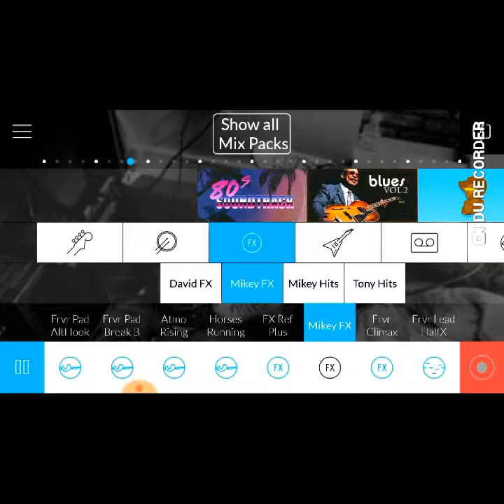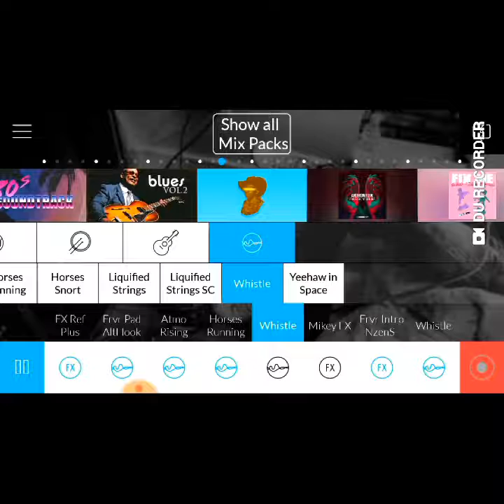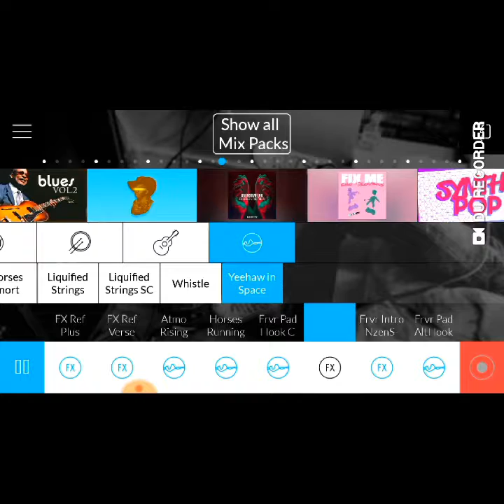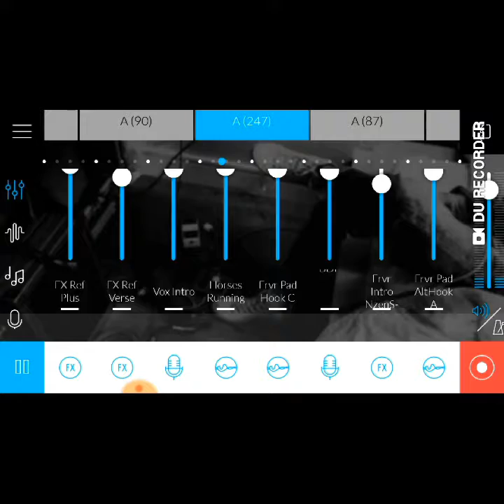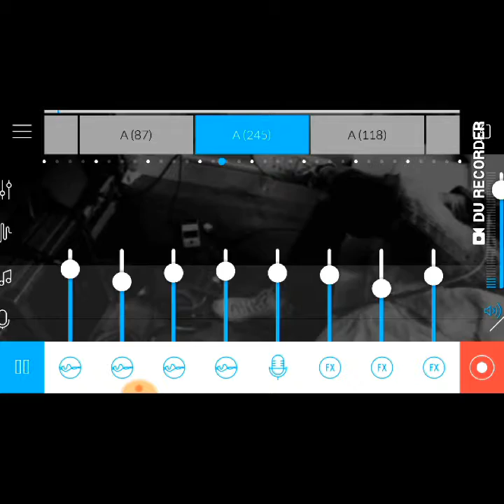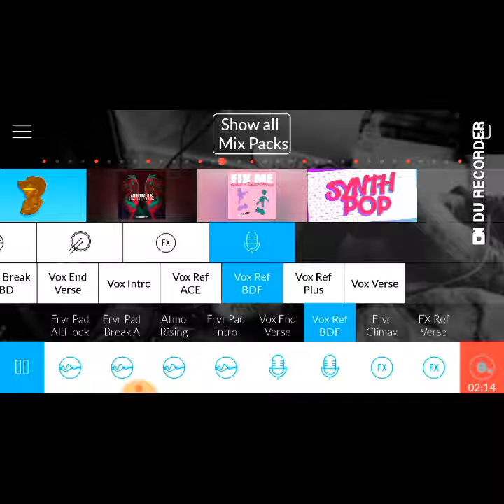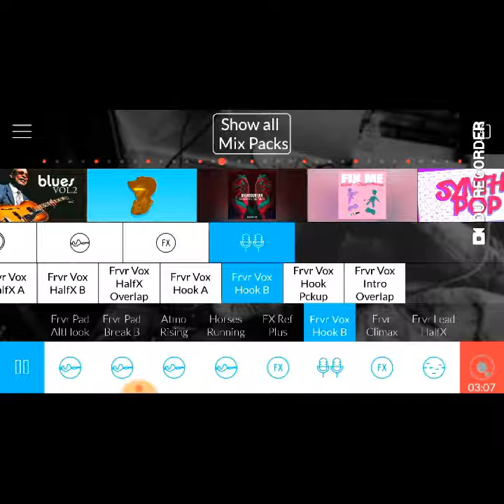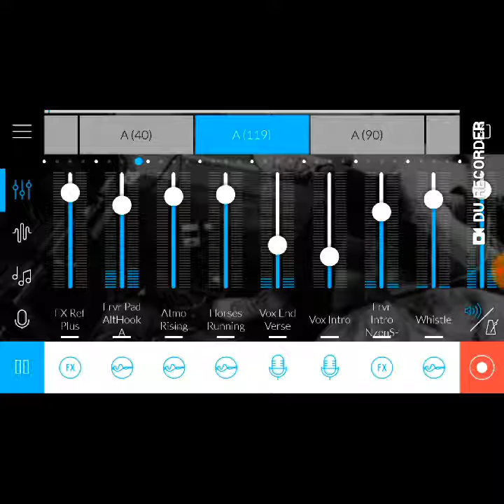Dj Libre rebel Music Maker JAM